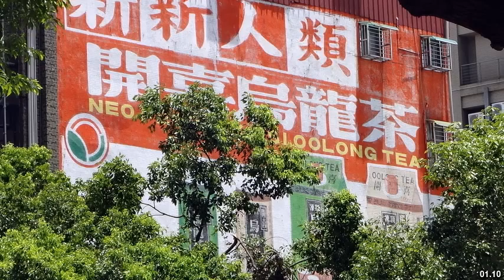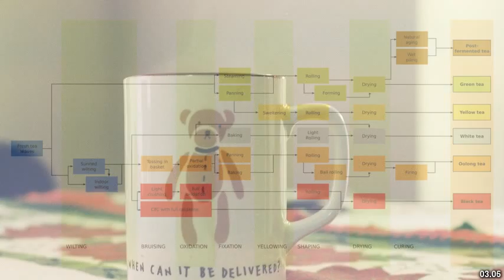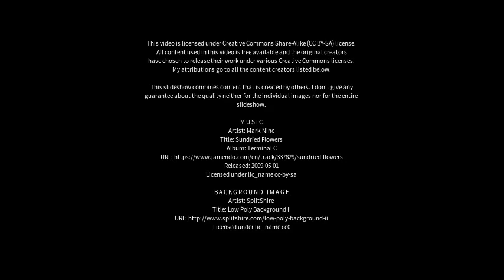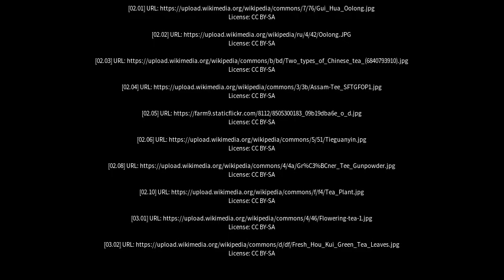Best places to visit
Best places to visit - Oolong (Australia) Best places to visit - Slideshows from all over the world - City trips, nature pictures, etc.